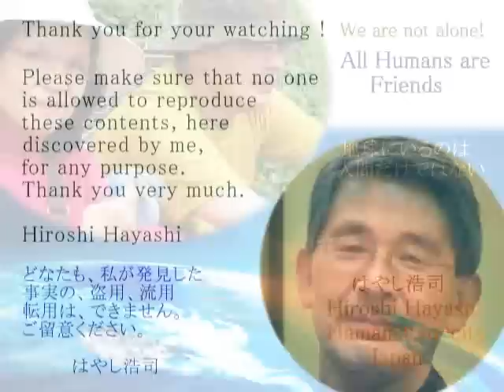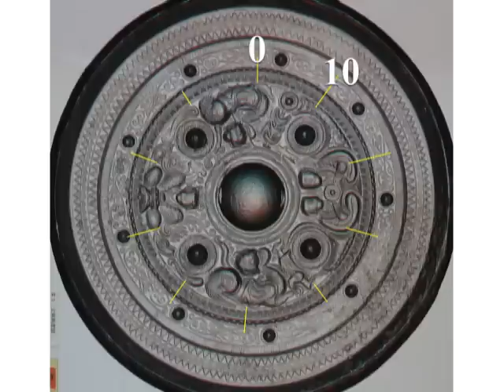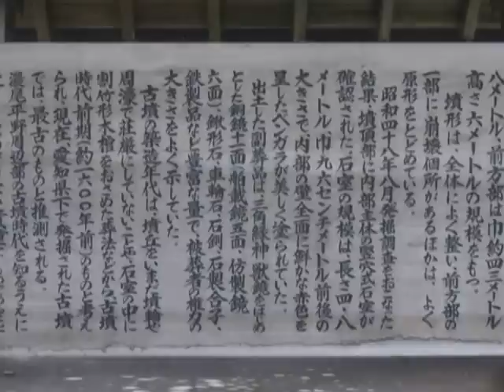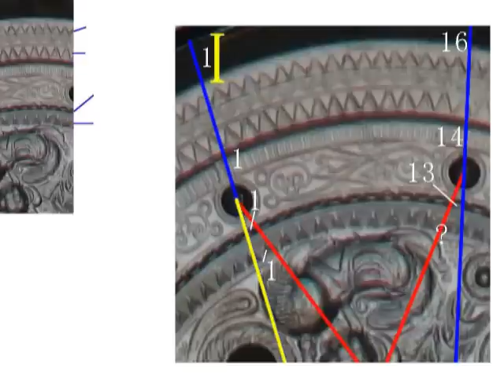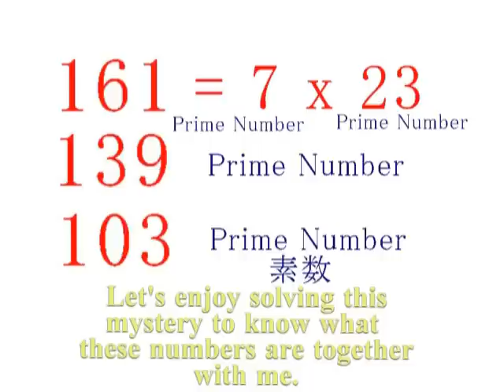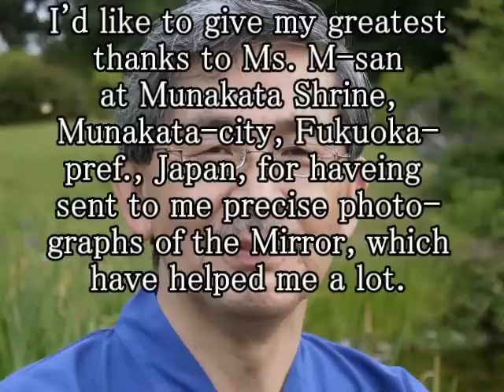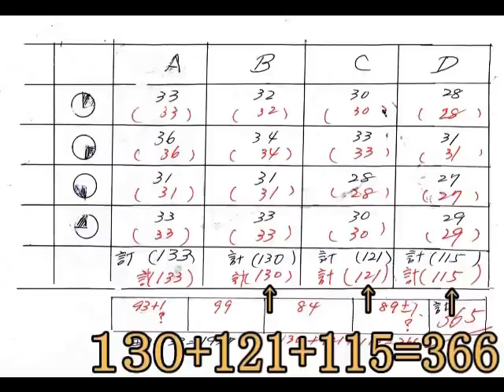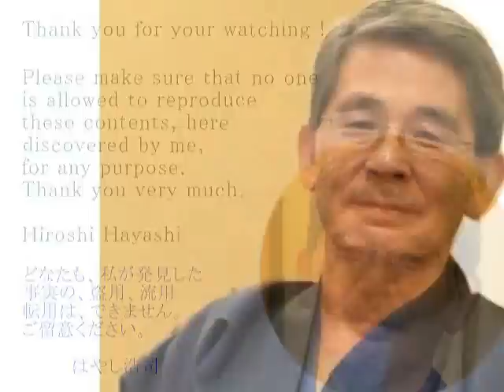1475+1472 銅鏡カレンダー説Dokyo or Ancient Disc Mirrors in Japan as Calendars東之宮古墳の銅鏡＋沖ノ島・卑弥呼の銅鏡ｂｙはやし浩司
１４７５＋Mysterious Number of Graduations of Disc Mirrors, unearthed in Japan
（A Disc Mirror in Inuyama-city and Himoko’s Mirror at Munakata Taisha, Fukuoka, Japan）
銅鏡の裏面にある、謎の目盛り
（犬山市・東之宮古墳＋宗像大社の卑弥呼の銅鏡）
宗像大社の謎の銅鏡、まさしく国宝
Mystery of Disk Mirror at Munakata Shrine, Munakata-city, Kyusyu Island, japan
I hereby show you the most important Disk Mirror now in Japan. This is it and this has got a greatest mystery of Calendar.
宗像大社に残る銅鏡を紹介します。まさに国宝。卑弥呼にいちばん近いところにあった銅鏡です。沖ノ島との関係も、このビデオの中で、説明します。

【ransukeさんより】
（２０１５－０６－２５）
私も東之宮古墳の銅鏡の三角形と半円形を数えてみました。
 結果は、はやしさんと同じです。
（目盛は読み取れませんでしたが360前後はありそうです。）

①161＝7×23
②139　素数
③103　素数
④89+?

 ?部（Gブロック）の画像をみると三角形が13個ある
ようにみえます。
161+103+89+13=366（365+1）

 又は、13個の内7個を⇒1つにまとめているようにもみえます。
（1人の天使部分）
 残り6+1=7
 161+103+89+7=360（30×12）

 合計すると
161+139+103+89+13=505
又は
161+139+103+89+7=499

一方、卑弥呼の銅鏡は
19×7=133
 130+121+115=366

 133+366=499

残りの目盛を足すと
499+365=864　⇒6×6×6×4

アイデアの無断転用、流用、盗用を禁止します。

Hiroshi Hayashi
はやし浩司
June 26th, 2015 (Nov.18th, 2014)